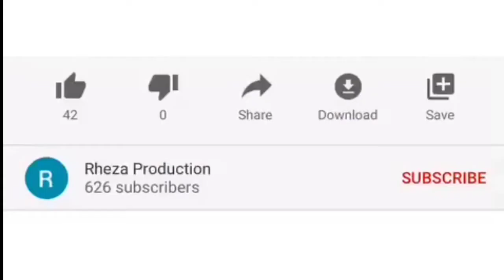DOA UNTUK ARWAH UMAT BERIMAN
Bersatu dalam doa untuk arwah orang beriman adalah tugas umat beriman karena Kristus sumber bahagia kekal.